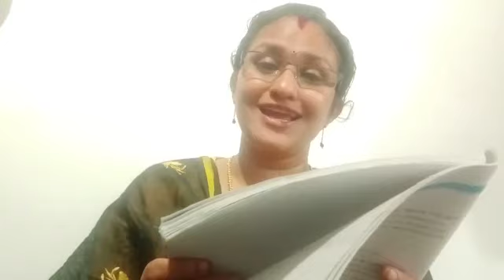എൻ്റെ വിദ്യാലയം / ക്ലാസ് v/ മലയാളം|| Ente vidyalayam/ Grade 5/ Malayalam